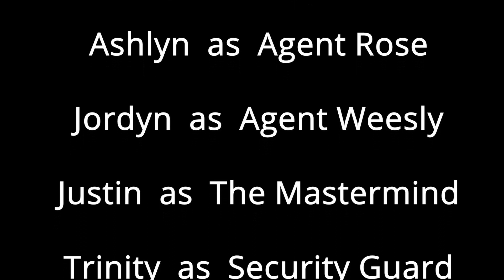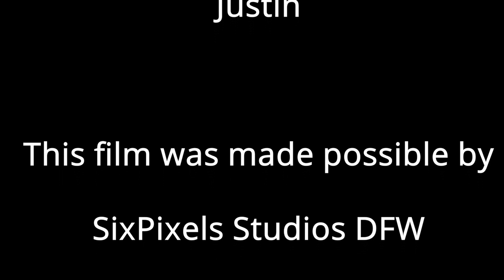The Timekeepers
Skill - Story, Camera and Editing
Story - Lillian and Justin
Graphic Animations by Justin via Blender
Actors - Lillian, Ashlyn, Jordyn, Justin and Trinity
Camera - Trinity and Lillian
Director - Justin
Audio - Lillian
Editing - Justin and Reese